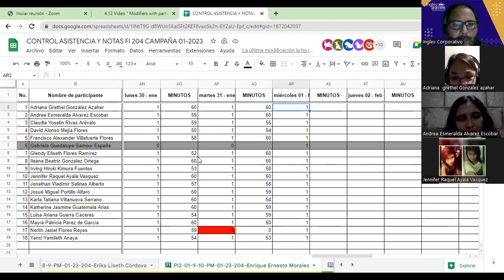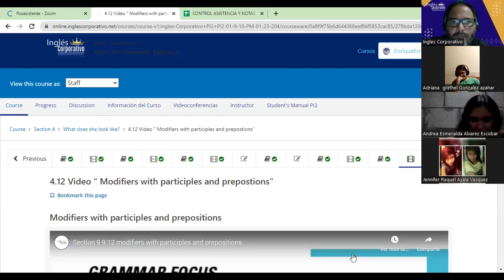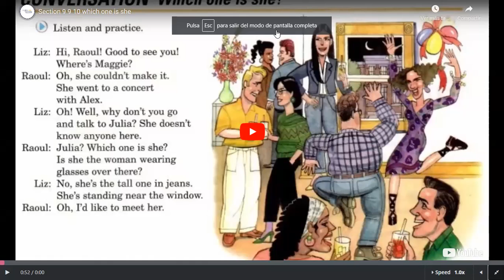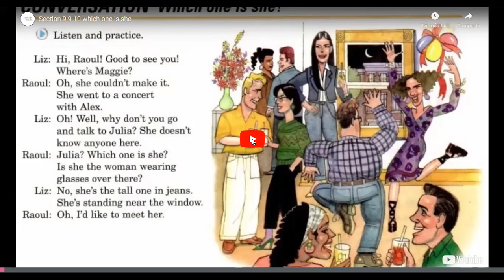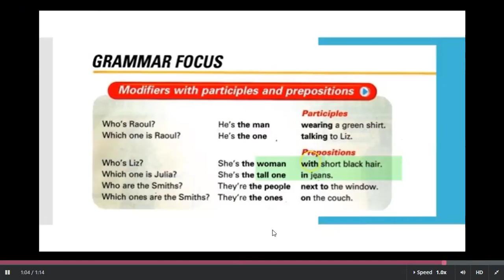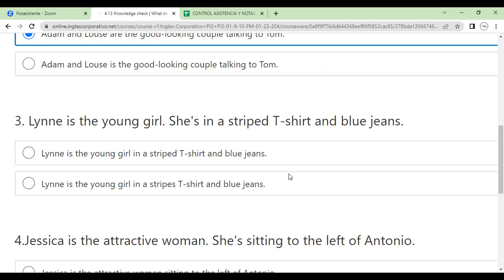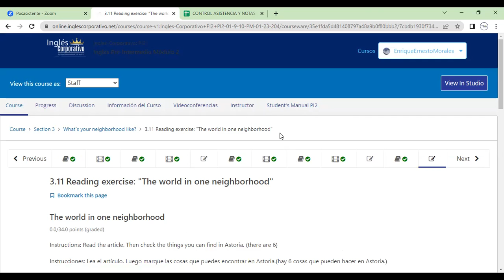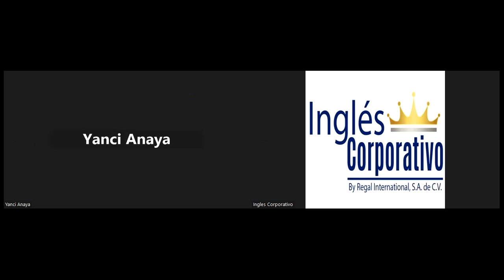Class 11-1-02-2023-FI-REGA-105-Morales Portillo-Modifiers with participles and prepostions